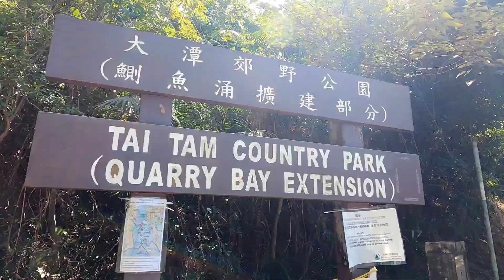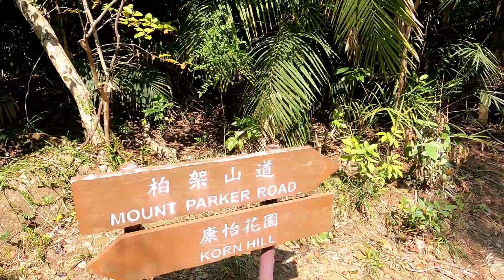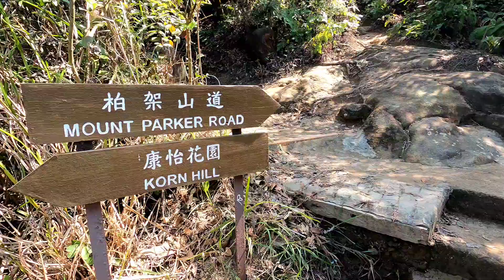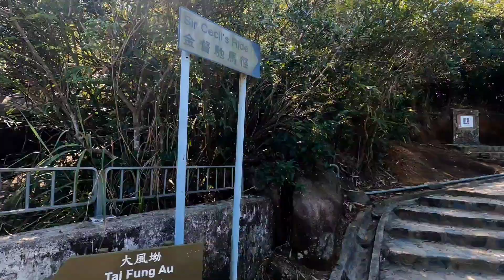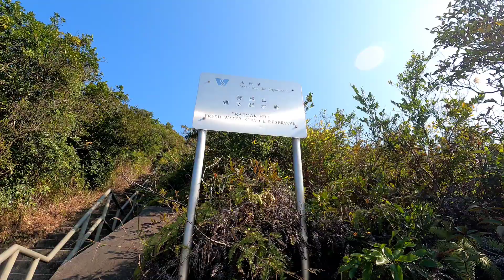柏架山橫山徑 野猪徑 寶馬山食水配水庫